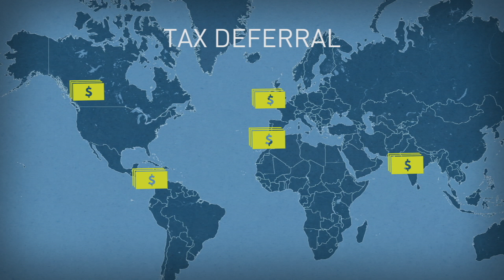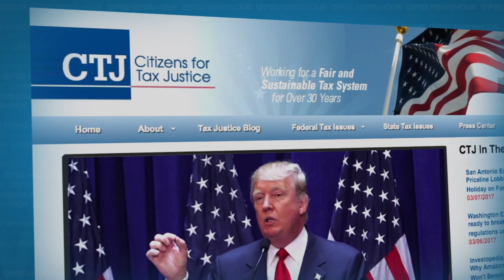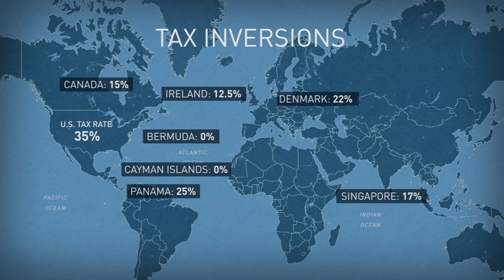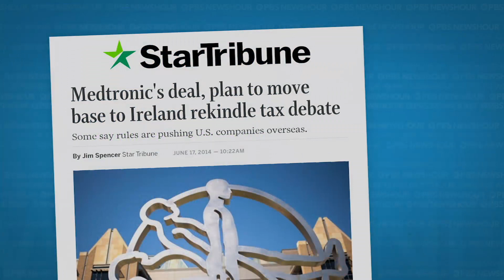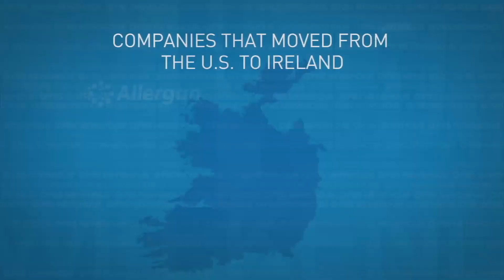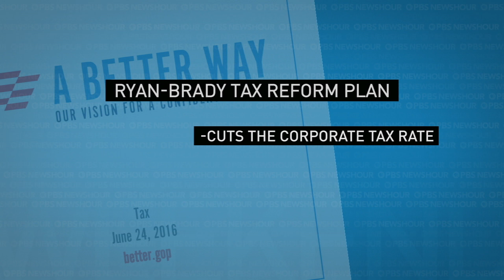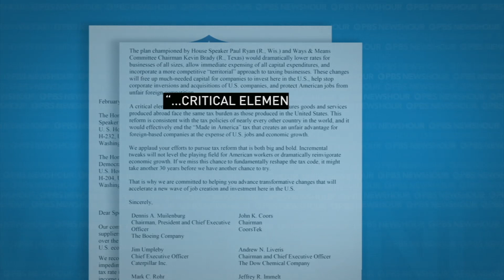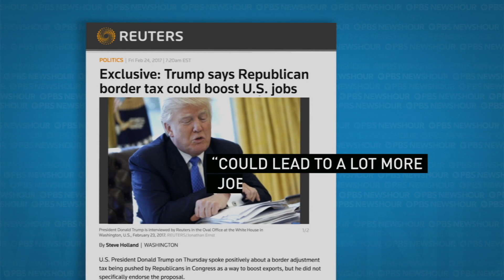Corporations go overseas to avoid U.S. taxes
On Wednesday, the Trump administration announced a portion of its tax plan, including a cut in the corporate tax rate from 35 percent to a 15 percent. The plan aims to bring revenue back into the country from U.S. companies holding it overseas in order to avoid paying taxes. Newshour Weekend Special Correspondent Patricia Sabga reports.